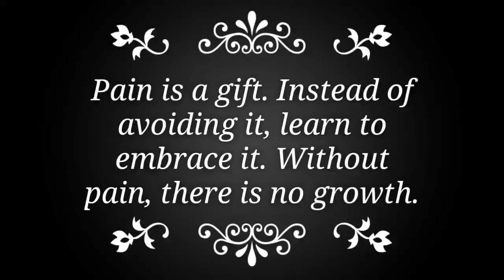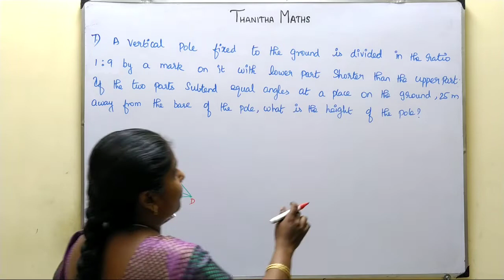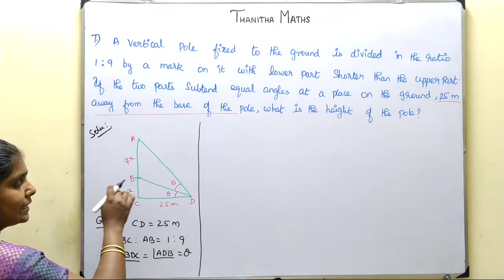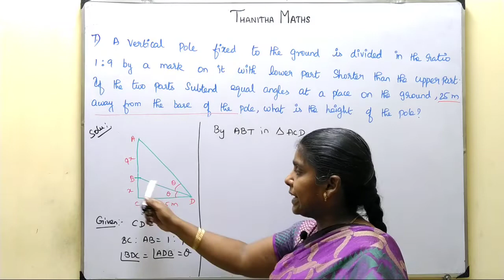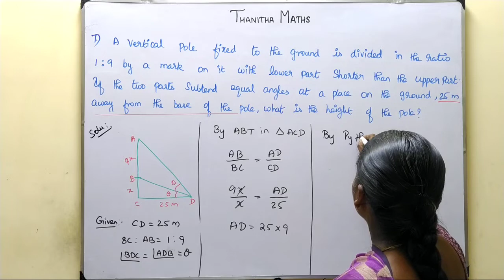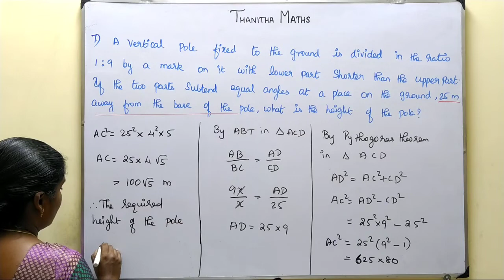10th Maths, Exercise : 6.2 - 7th sum